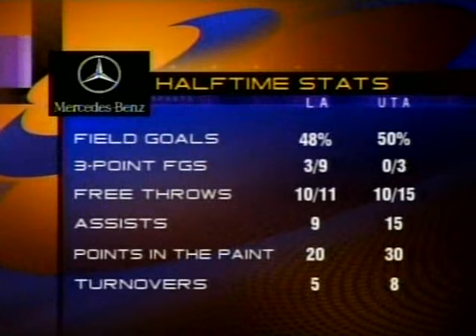Utah Jazz vs Los Angeles Lakers (23/11/2006)